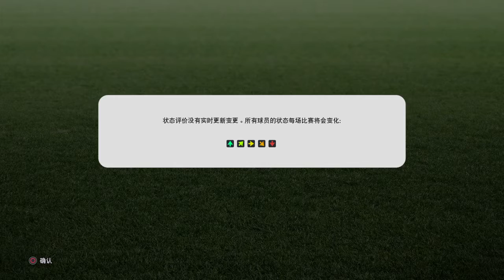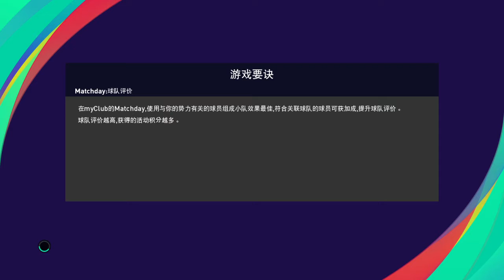eFootball PES 2021 SEASON UPDATE_20210106144442